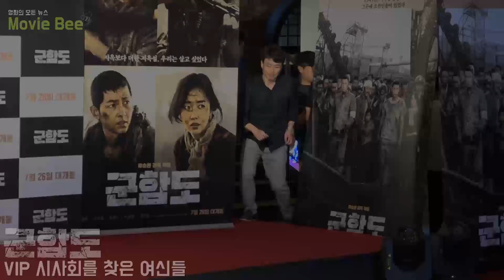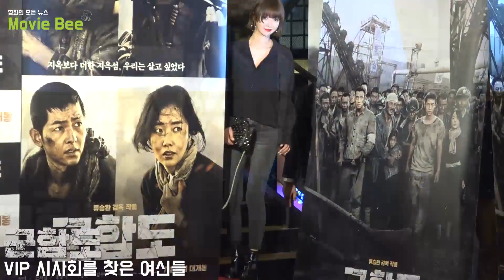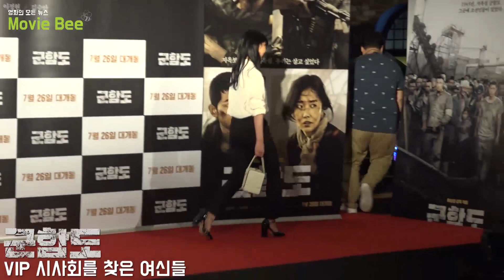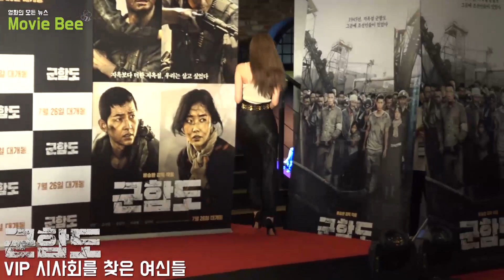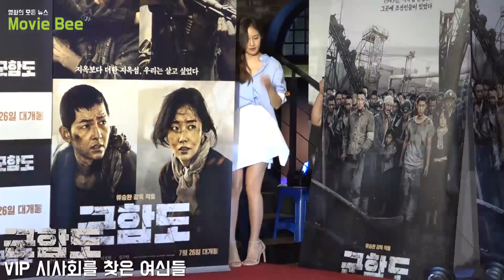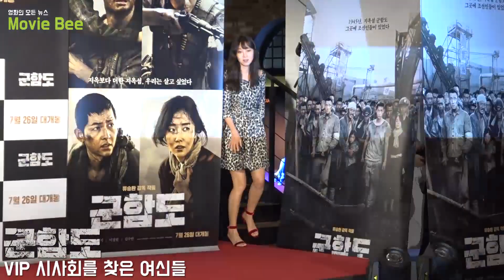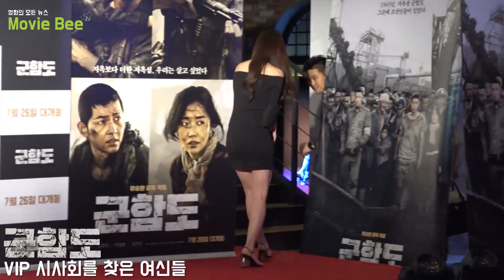'군함도' VIP 시사회를 찾은 여신들!(EXID, 송지효, 손예진, 고준희, 이민정, 이수민)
20일 오후 서울시 용산구 CGV 아이파크몰에서 영화 ‘군함도’ VIP시사회가 열렸다.